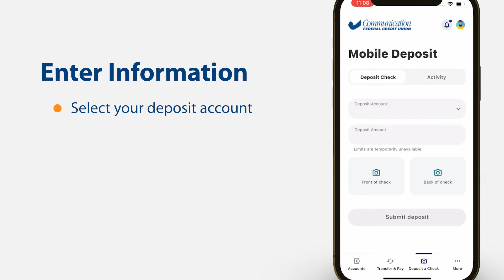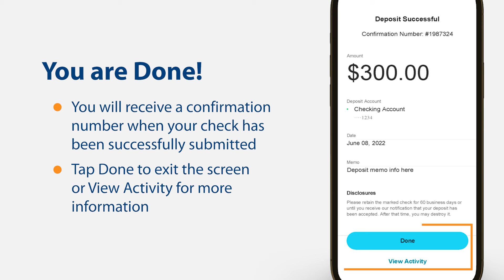Make a Mobile Deposit with Communication Federal Credit Union Digital Banking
Making a mobile check deposit is easier than ever with CFCU Digital Banking!